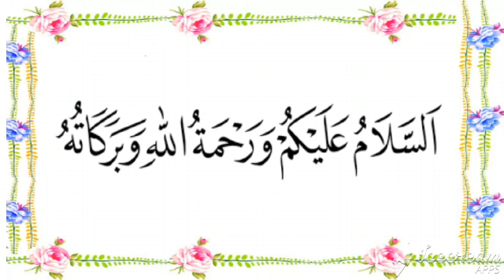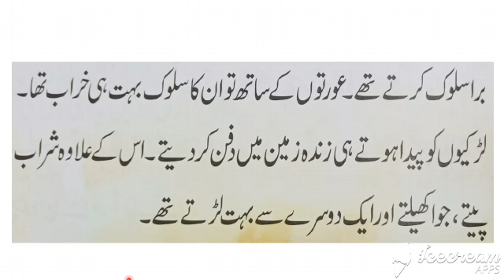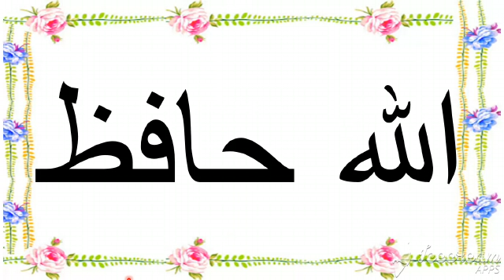Islamiat: Hamare Piyare Nabi SAW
For class II